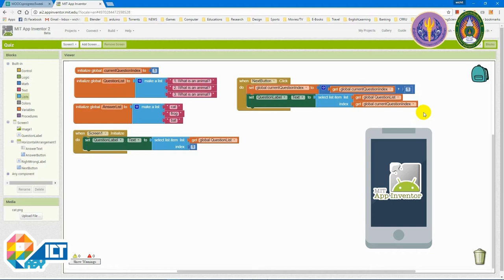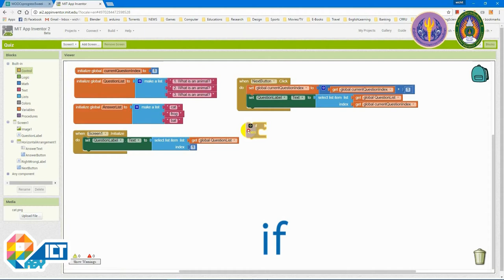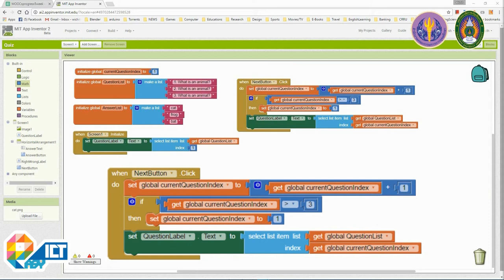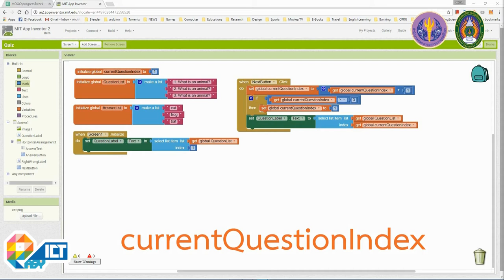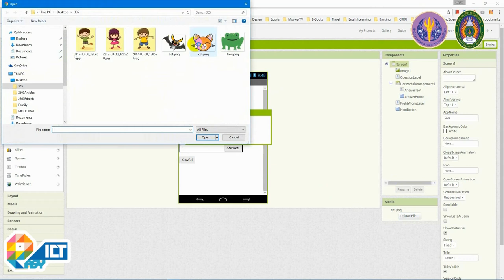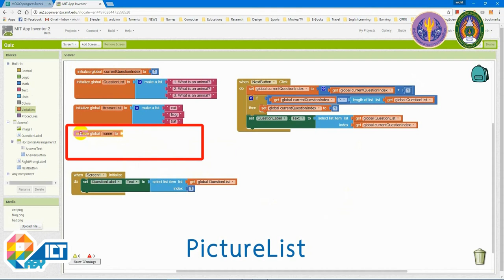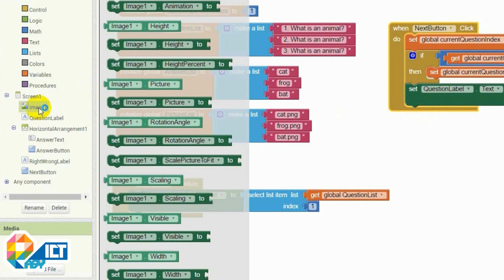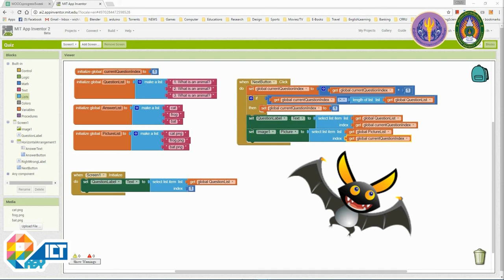Workshop : สร้างแบบทดสอบเติมคำ 3